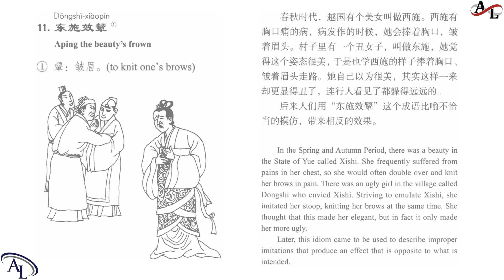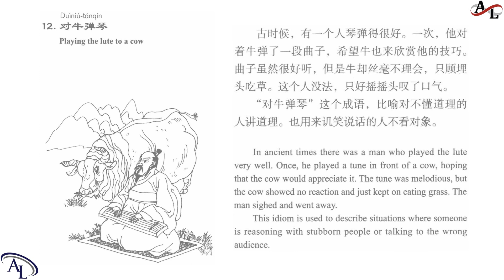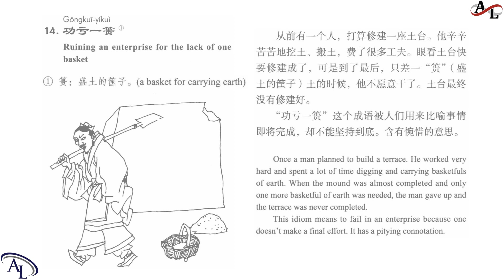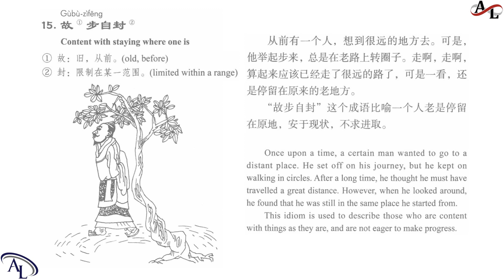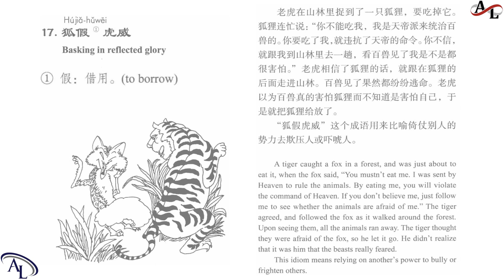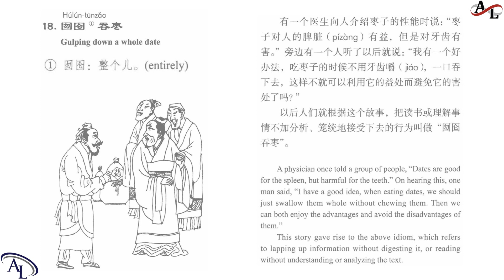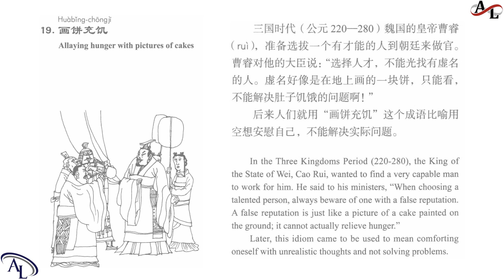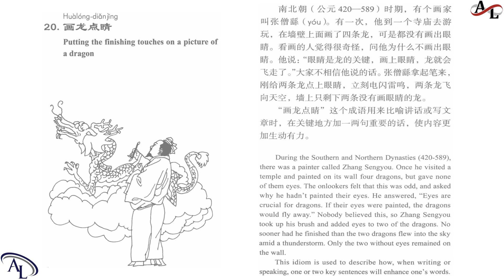Chinese Idioms 11-20｜101 常用成语｜HSK5 成语故事｜101 Common Chinese Idioms & Set Phrases for HSK5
101 常用成语｜HSK5 成语故事｜101 Common Chinese Idioms & Set Phrases for HSK5

11. 东施效颦: Aping the beauty's frown

12. 对牛弹琴: Playing the lute to a cow

13. 负荆请罪: Bringing the birch and asking for a flogging

14. 功亏一篑: Ruining an enterprise for the lack of one basket

15. 故步自封: Content with staying where one is

16. 含沙射影: Spitting sand on a shadow-attacking someone by insinuation

17. 狐假虎威: Basking in reflected glory

18. 囫囵吞枣: Gulping down a whole date

19. 画饼充饥: Allaying hunger with pictures of cakes

20. 画龙点睛: Putting the finishing touches on a picture of a dragon

Hi,

Best regards,

Amazing Languages